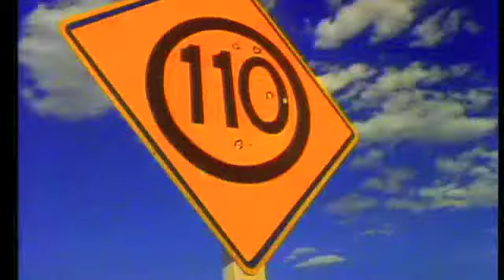♥ INXS - Kiss The Dirt Falling Down The Mountain) ♥